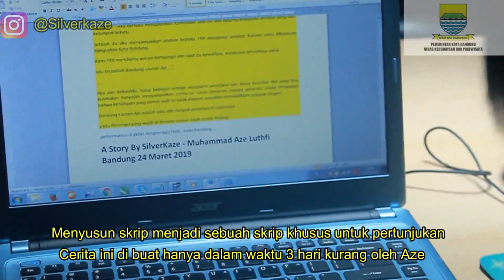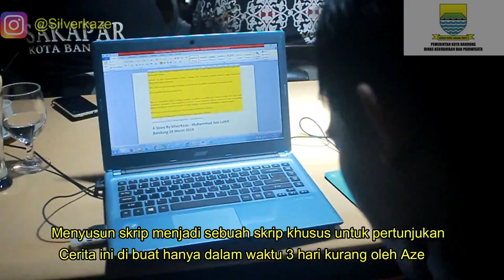Bandung Lautan Api Side Story Prepare H - 2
Follow Silverkaze or SchatzKaze on :

Instragram ► silverkaze